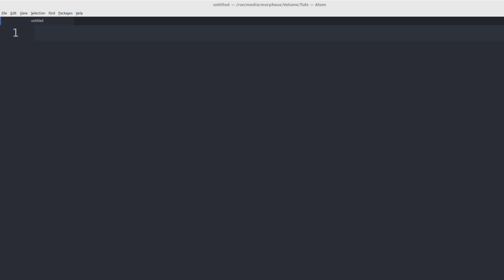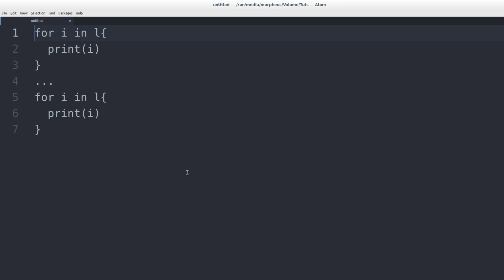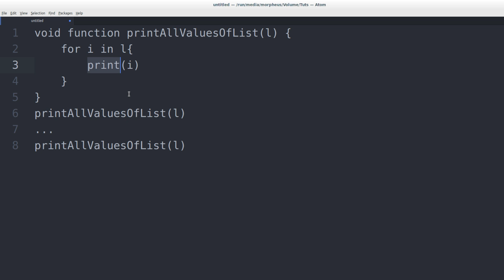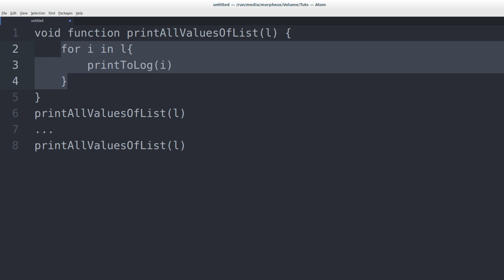Clean Code Tutorial #5 - DRY: dont repeat yourself